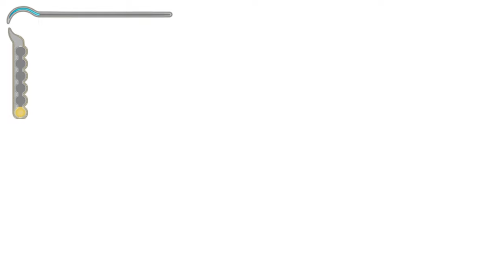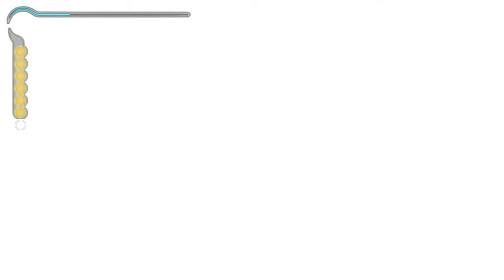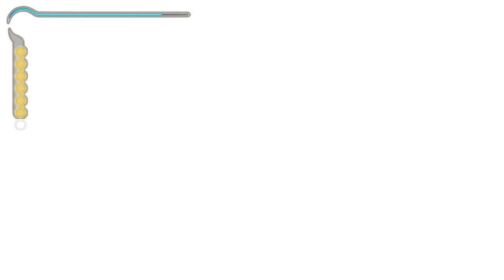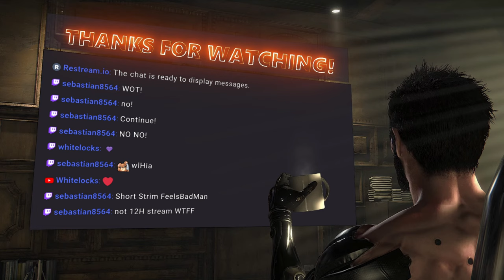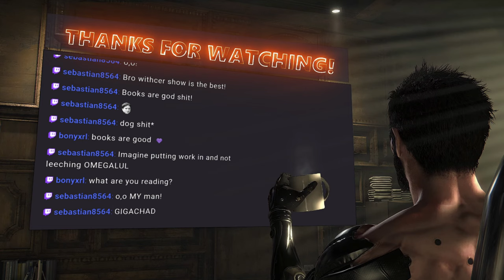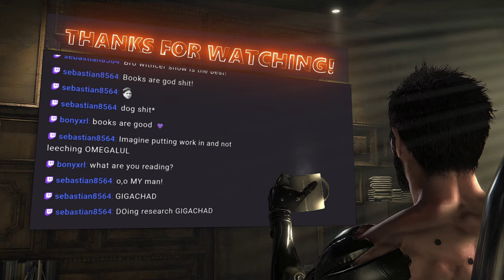Prince of Persia: Sands of Time Let's Play / Livestream Part 1 (1440p60)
Hello ladies and gentlemen and welcome to my Prince of Persia: Sands of Time Let's Play / Livestream